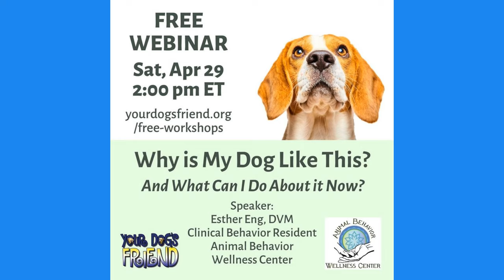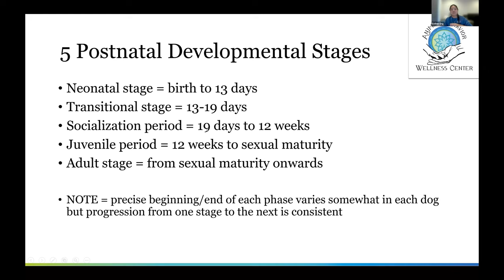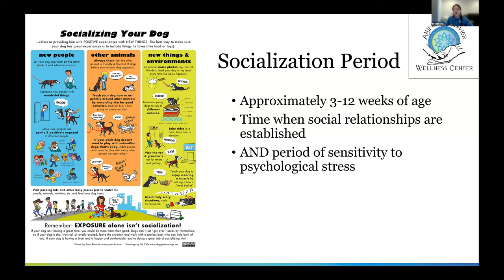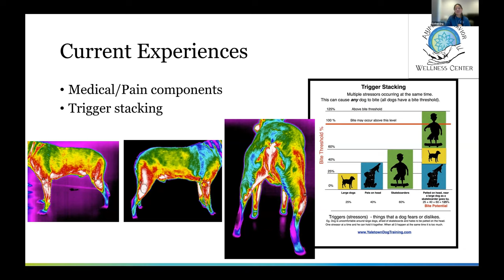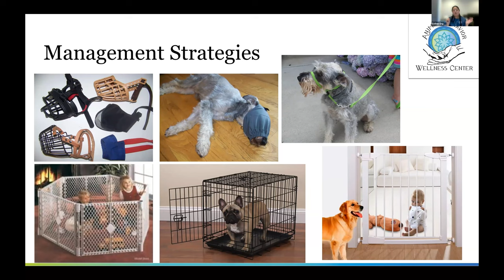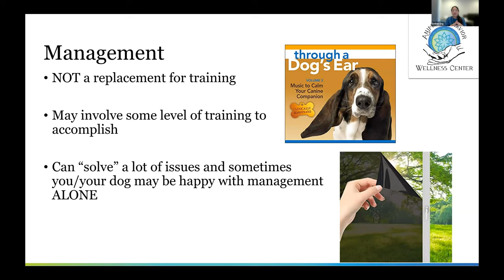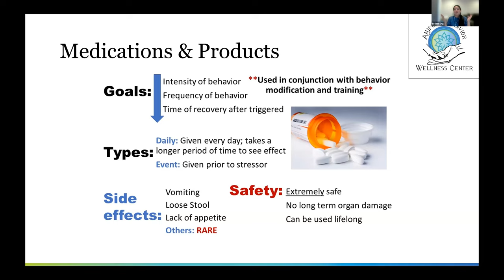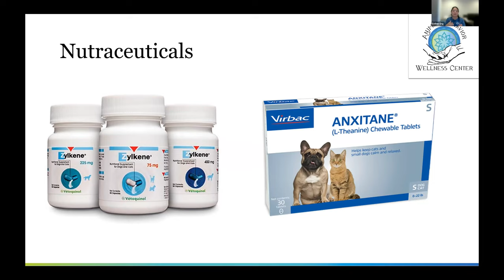Why is My Dog Like This? And What Can I Do About it Now?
Speaker: Esther Eng, DVM, Clinical Behavior Resident with Dr. Amy Pike; Animal Behavior Wellness Center
Factors that influence your dog’s behavior start in the womb and continue every day. Although some causes can’t be changed, there ARE methods to help your dog cope with behavioral issues.